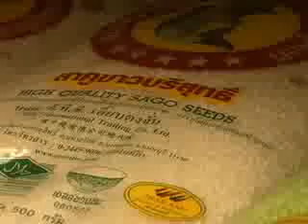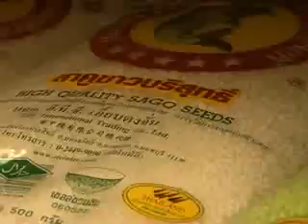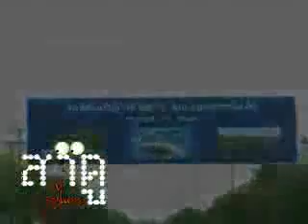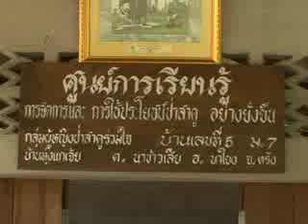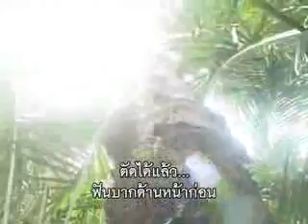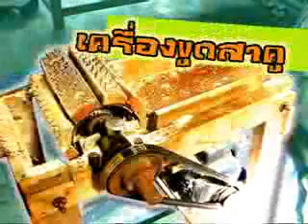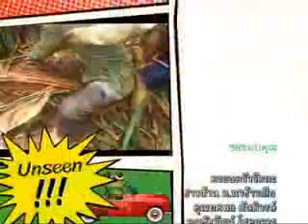กบนอกกะลา ตอน สาคู อยู่ไหน